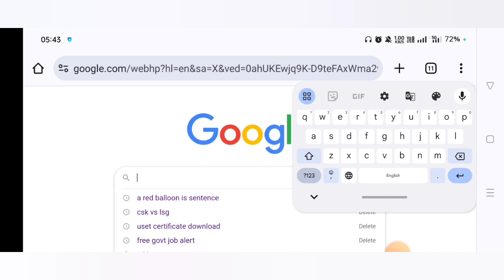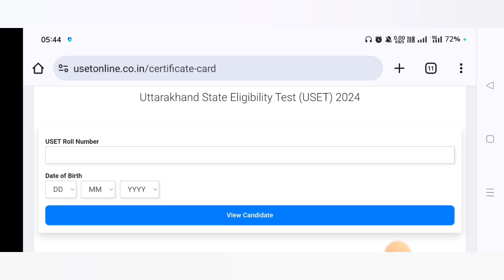USET 2024 Certificate । कैसे करें डाउनलोड?